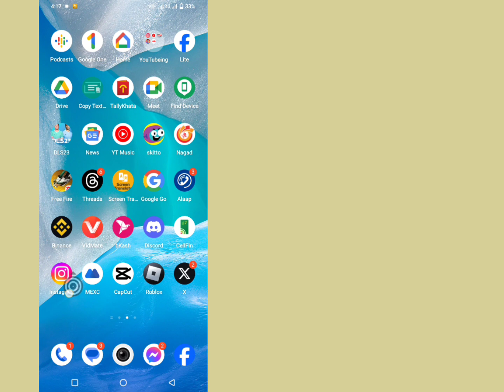كيفية ايقاف الحالة النشطة في الانستقرام 2023 | لا يظهر خيار عرض حالة النشاط في instagram